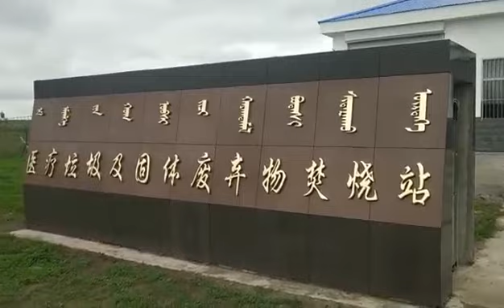150kg Medical Waste Incinerator Using Site